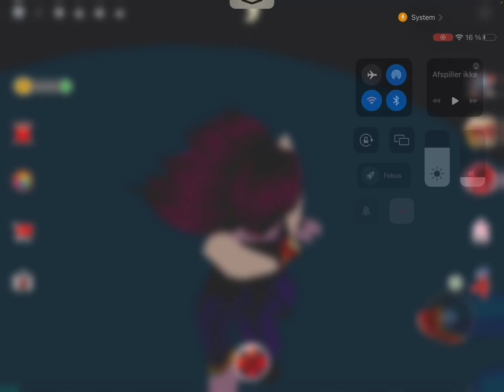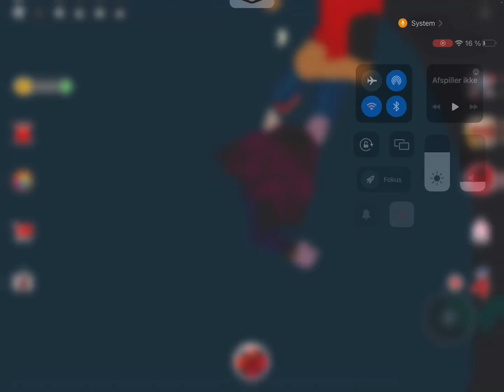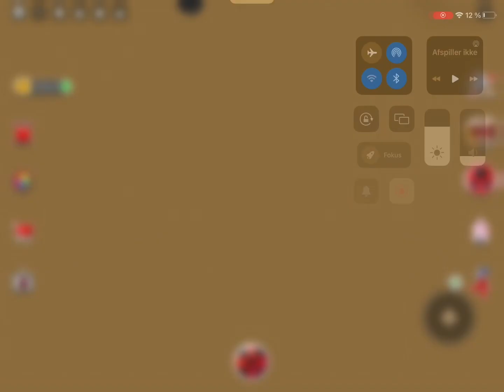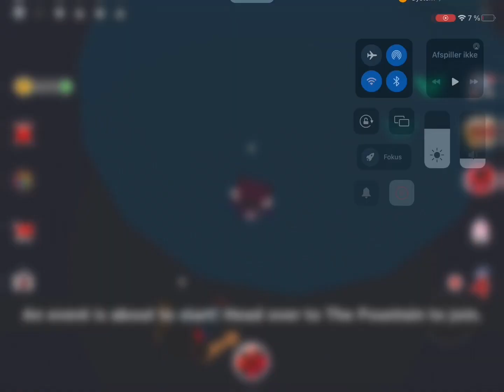Multiplication EP4 S2 of bug & miss Cat